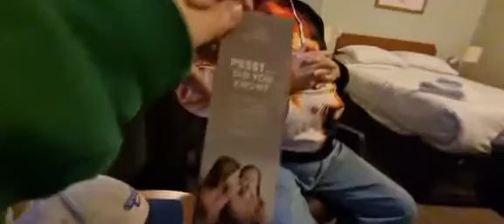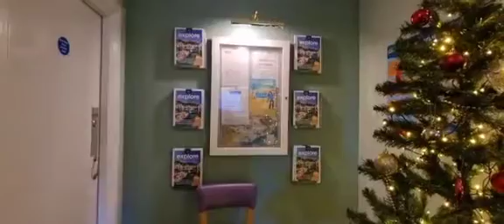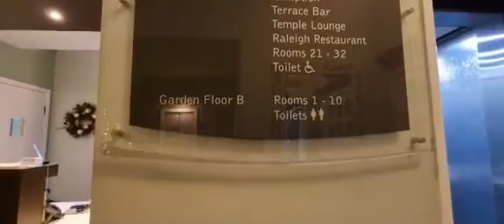Imperial Hotel Exmouth: Unveiling the Secrets of Exquisite Hospitality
Discover the secrets of exquisite hospitality at the Imperial Hotel Exmouth in Devon. Experience luxury and relaxation in the picturesque town of Exmouth.
Review of New Era Tourism and Events Official stay at the Imperial Hotel Exmouth